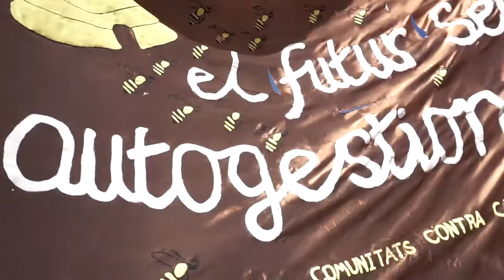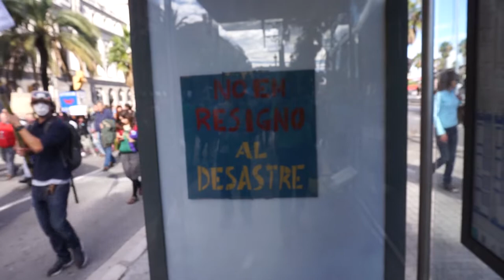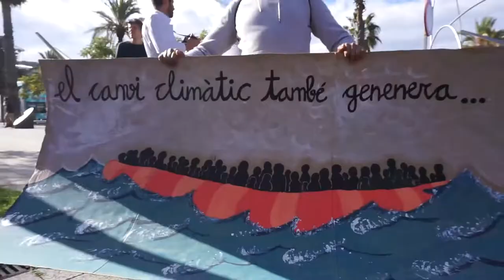Marxa pel clima 10 N [Contrainfos]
Bcn, 10/11/2018.- La ciutadania i els moviments socials es movilitzen per reclamar polítiques urgents i valente contra el csnvi climàtic i els lobbies del petroli que imoossibiliten el canvi de model energètic